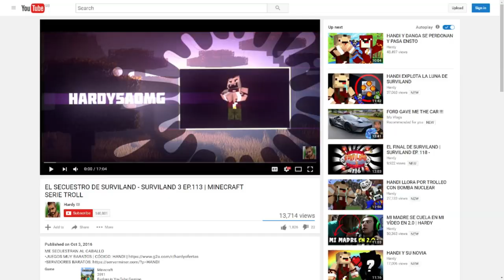DOBLE BATALLA EPICA POKEBALL LUCKY BLOCK POKEMON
DOBLE BATALLA ÉPICA POKÉBALL LUCKY BLOCK POKÉMON

► Sígueme!